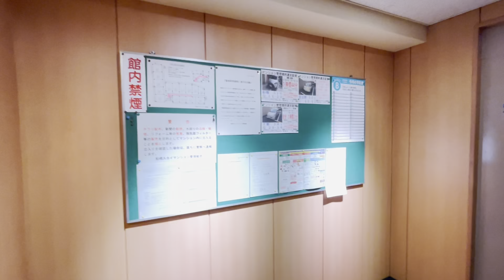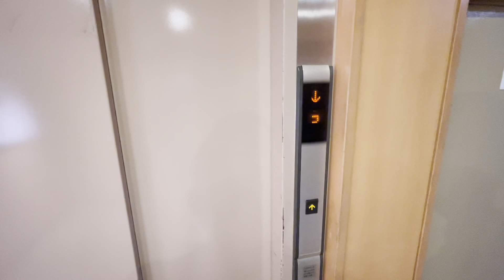birthday party |birthday in japan |akki birthday |gadwali family in japan |birthday Vlogs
Your quires:-

Gadwali

happy birthday

Birthday party

Gadwali family

Gadwali in japan

indian in japan vlog

indian in japan house tour

Birthday in japan

Bipin shrikoti

Pahadi vlog

pahadi vlogs

Gadwali family in japan

Viral video

happy birthday akki

birthday song